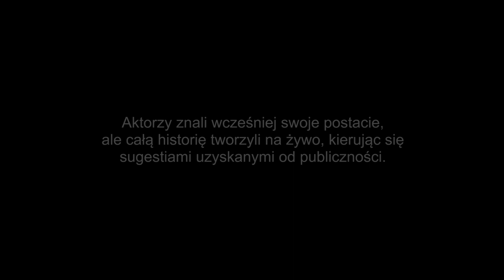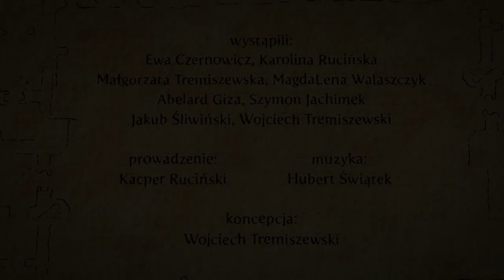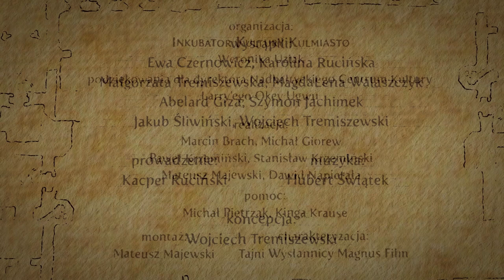Hultaje Starego Gdańska - Odcinek 5.2 - Nieobradowanie posłów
ODCINEK 5.2
"NIEOBRADOWANIE POSŁÓW"

wystąpili:
Ewa Czernowicz, Karolina Rucińska
Małgorzata Tremiszewska, MagdaLena Walaszczyk
Abelard Giza, Szymon Jachimek
Jakub Śliwiński, Wojciech Tremiszewski

prowadzenie:
Kacper Ruciński

muzyka:
Hubert Świątek

koncepcja:
Wojciech Tremiszewski

organizacja:
Inkubator Kultury Kulmiasto, Weronika Uziak
Nadbałtyckie Centrum Kultury (podziękowania dla dyrektora, Larry'ego Okey Ugwu)

realizacja:
Marcin Brach, Michał Giorew
Paweł Krzemiński, Stanisław Krzemiński
Mateusz Majewski, Dawid Napierała

pomoc:
Michał Pietrzak, Kinga Krause

montaż:
Mateusz Majewski

charakteryzacja:
Tajni Wysłannicy Magnus Film

produkcja:
NCK & Kulmiasto & Grupa IMPACT & TISI
Gdańsk 2014